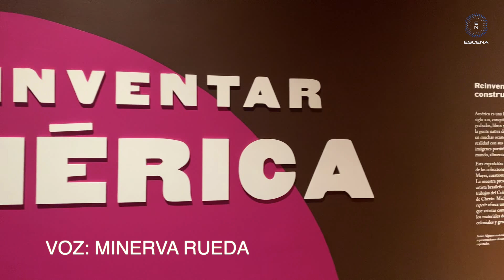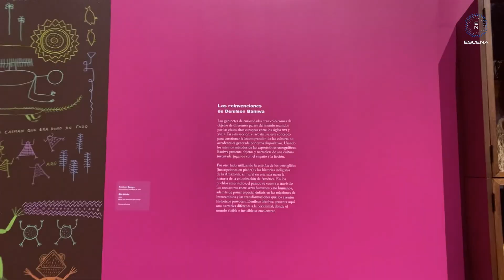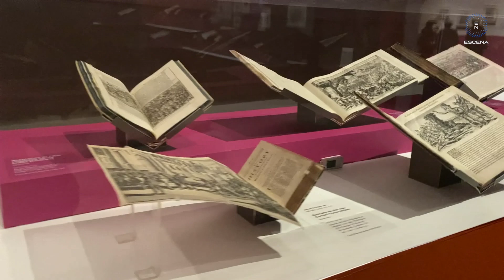EXPOSICIÓN REINVENTAR AMÉRICA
“Reinventar América” es un proyecto colaborativo entre el Museo Franz Mayer, el Getty Research Institute, con la participación del Colectivo Cherani y el artista Denilson Baniwa, una propuesta compuesta por ilustraciones y grabados europeos elaborados desde el siglo XVI hasta el XIX, que nos invitan a cuestionar las visiones que proliferaron tras la llegada de los europeos al continente americano y piezas intervenidas y creadas por artistas actuales pertenecientes a comunidades indígenas.